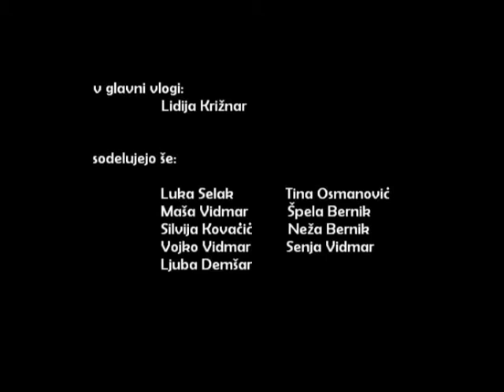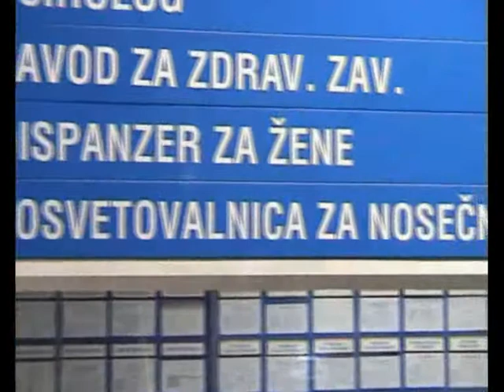Prazna postelja (1. del, Zlata Žaba 2003)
Zlata žaba 2003 in Škofja Loka 1 predstavlja...